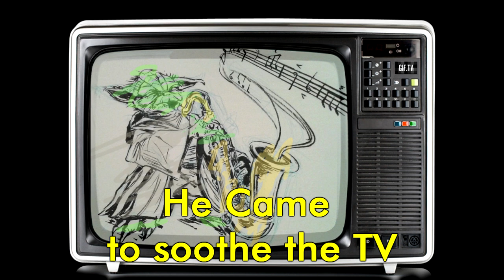Saw Some Wookies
The first 3 lines come from a ytmnd from many years ago, the rest are my own misheard lyrics.

The source song is "Carmina Burana", the source clips/images are from Star Wars or the internet.